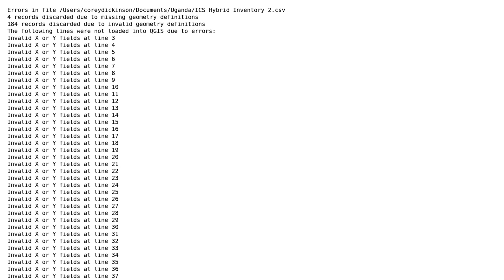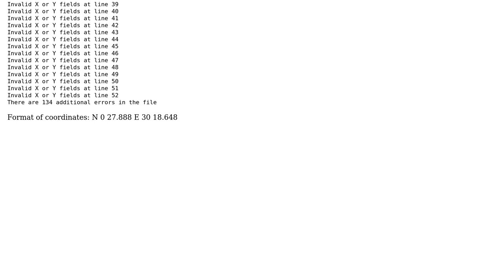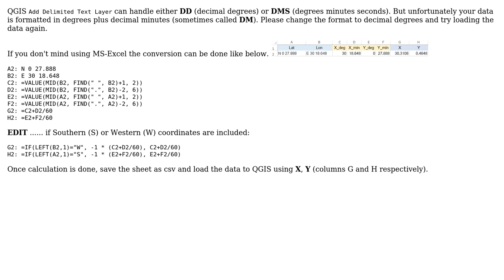GIS: QGIS Invalid Geometry when importing a delimited CSV file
With thanks & praise to God, and with thanks to the many people who have made this project possible! | Content (except music & images) licensed under CC BY-SA | Music | Images & others | With thanks to user StupidQuestionGuy user mgri user Kazuhito and the Stack Exchange Network Trademarks are property of their respective owners. You are responsible for your own actions.